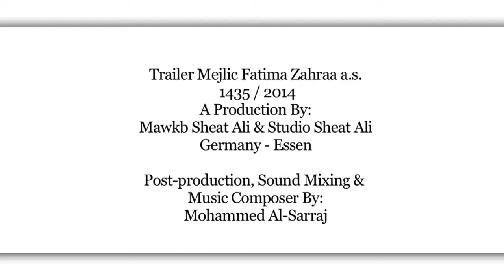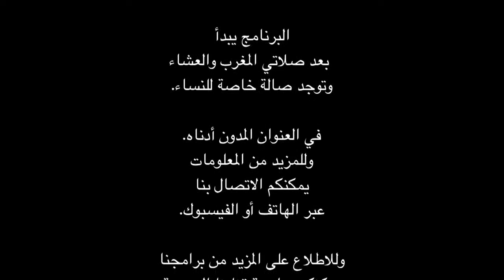المهرجان الفاطمي الكبير في موكب شيعة علي ألمانيا بحظور الشيخ الغزي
موکب شیعة علي
صلوات الله عليه

يدعوكم للمشاركة
في المهرجان الفاطمي الكبير
بمناسبة شهادة الزهراء
صلوات الله عليها
لخمسة ليالي متتالية.

إبتداءً من يوم الاربعاء
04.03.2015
لغاية يوم الأحد
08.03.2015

البرنامج يبدأ
بعد صلاتي المغرب والعشاء
وتوجد صالة خاصة للنساء.

في العنوان المدون أدناه.
وللمزيد من المعلومات
يمكنكم الاتصال بنا
عبر الهاتف أو الفيسبوك.

وللاطلاع على المزيد من برامجنا
يمكنكم مراجعة قناتنا الرسمية
في اليوتيوب.

تم المونتاج
في استوديو شيعة علي
صلوات الله عليه
ألمانيا ــ إسن

Address:

Kral Festsaal
Daniel-Eckhardt-Str.16
45356 Essen

Telefon:
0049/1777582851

Mawkb Sheat Ali
heißt Sie herzlich willkommen
zur Trauerveranstaltung
von
Fatima Zahraa a.s.

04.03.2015 bis zum 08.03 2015

Täglich nach dem Abendgebet

Eingeladen sind:
Sheikh Al-Ghazi
Mulla Ahmed AlBawi
Mulla Ali Albagdadi
Seyed Laith Almusawi
Mohammad Alnajafi
Hassan Jawad
Mohammad Jawad

Post-Production, Soundmixing & Music by:
Mohammad Al-Sarraj